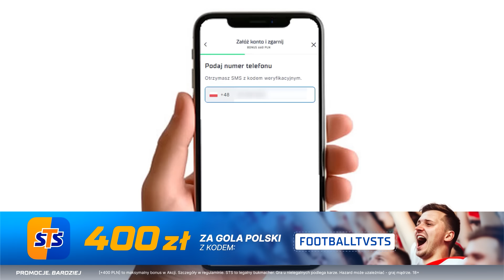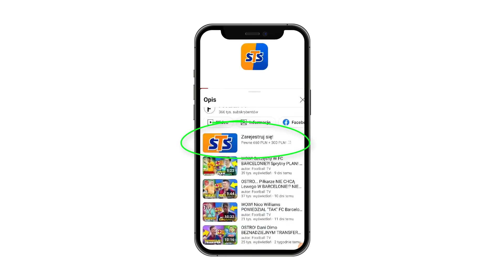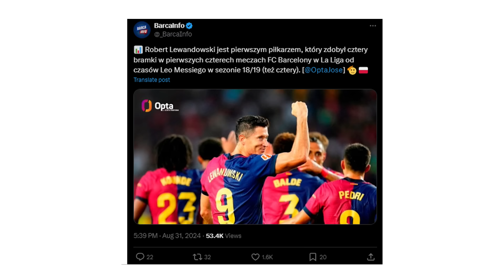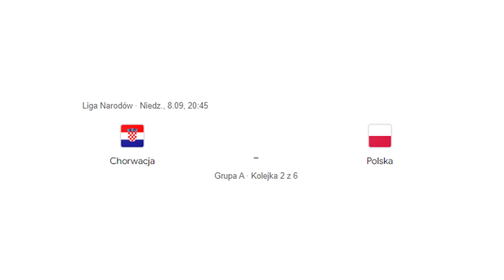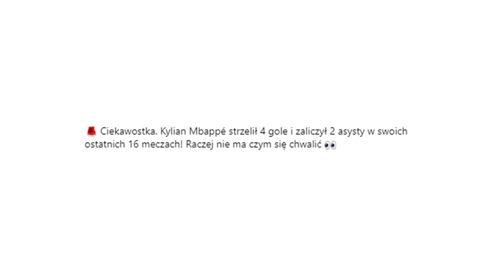SMUTNA PRAWDA... Lewandowski NISZCZY RYWALI! Mbappe GORSZY od Lewego?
Przegląd najnowszych newsów ze świata piłki nożnej!
🤍❤️ Pewne 660 ZŁ na start od STS + bonus za wytypowanie gola Polski!⚽

Przedstawiam Wam kolejne piłkarskie newsy 👇
0:00 ► Wstęp
0:41 ► 400 PLN za GOLA Polski
2:01 ► Lewandowski dorównał Leo Messiemu!
4:09 ► Mbappe zawodzi w Realu Madryt...
7:15 ► Wojciech Szczęsny miał dość piłki nożnej
11:21 ► Napoli rezygnuje z Victora Osimhena!
12:46 ► Zakończenie